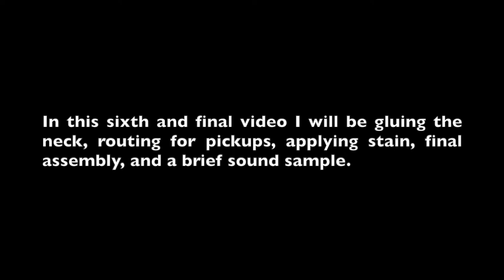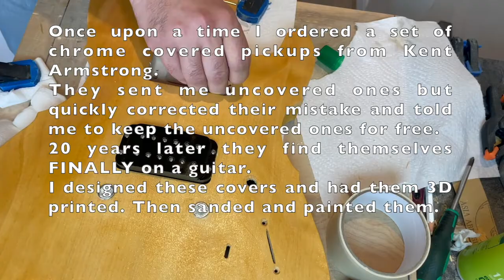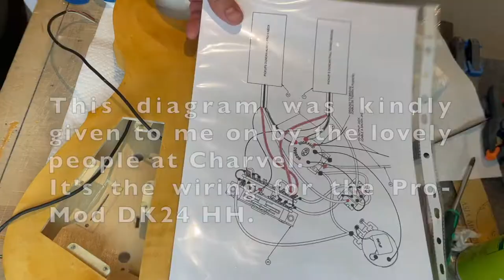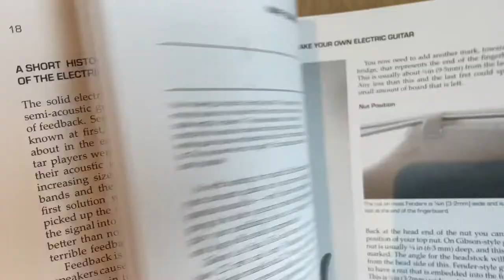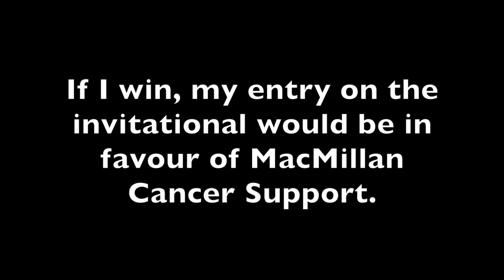The Great Guitar Build Off 2021 - GGBO2021 - Scratch build - "Itch" - part 6 - The Season Finale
This concludes my entry to the Great Guitar Build Off 2021. This year and a half have been something else. Being furloughed in the Summer was something new and, in the sunshine, making the most of it was easy. When I was furloughed second time around, after just two months back at work, things were different. It was November. There was no Christmas Spirit. There were short short days and the novelty of having all the time in the world had faded away. Having followed the GGBO 2020 and its unofficial, spontaneous interest from around the world made me wish I had been involved. When the GGBO 2021 was announced I hardly needed any convincing. I don't expect to win. I am up against people with commodities such as "a workshop" and "experience".
I started this journey back in 1998 when I got my copy of Melvyn Hiscock's Make Your Own Guitar - Second Edition. Over the years and through platforms like Facebook I got to talk to Melvyn and even met him once on a workshop with Bob Taylor at Harrods. The book's third edition had been long overdue following Melvyn's long battle with several recurring cancers. Melvyn passed away shortly after the books came from the printer and before they were released to the public. Melvyn was always there if you had any query about guitar construction or if you wanted to talk Monty Python. I am making no money out of this and I paid full price for my copy. But I say: GET YOURSELF A COPY OF YOUR OWN.

Guitar makers like Ormsby and Strandberg owe a lot to Melvyn's book. Watch Ola Strandberg and Melvyn chat on this video:

Melvyn volunteers in the adverts for MacMillan Cancer Support and when the time came they were there for him.

His favourite guitar (as in, that he owned) was a Gibson SG Junior.

IF (and it's a big IF) I get on the invitational next year I will make a single dogear all mahogany solid body for the benefit of said charity.

You good people of the judging panel kindly take this into consideration.

I got all my wood from David Dyke who were very patient with my demands due to my lack of lumber processing tools.
Most everything else I had kicking about the house. Some, like the pickups, had been waiting for their destiny for, near as to make no difference, 20 years. When I assembled my first guitar out of Warmoth parts.

This has been a joy from start to finish. If not for the little successes, for the learning that came from the little failures.

Bring on GGBO 2022. Or I have to join the GBBO 2022... and that's not nearly good enough.